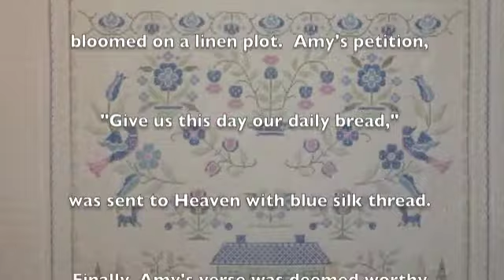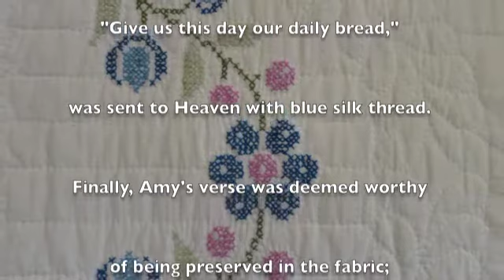William L Davenport's Amy's Sampler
Poem "Amy's Sampler" by William L. Davenport.  Music by Nancy Smith and Cross Stitch by Lois Louise and Linda Feight